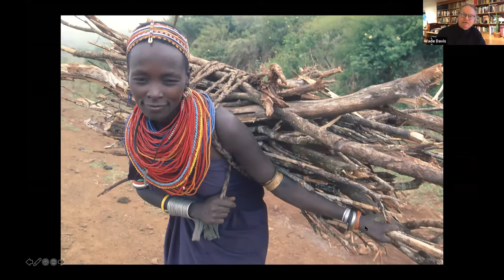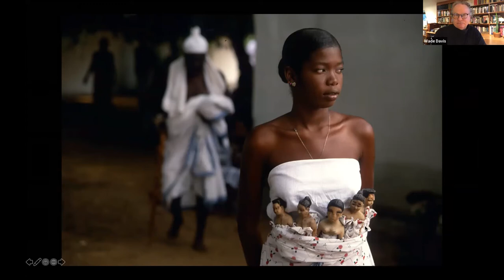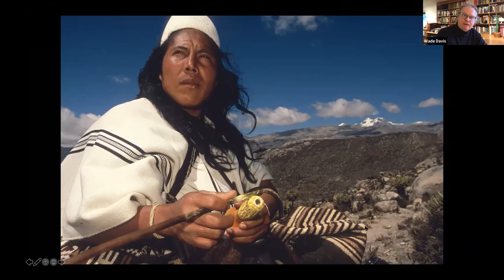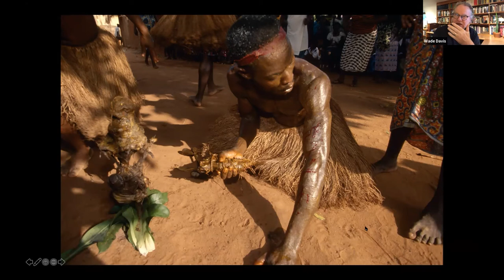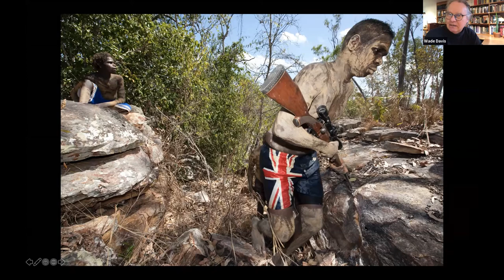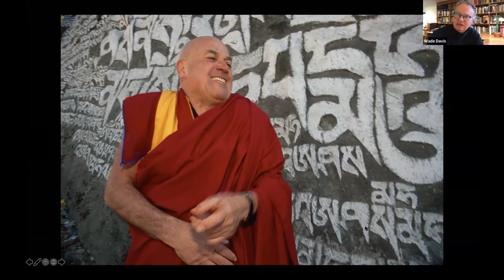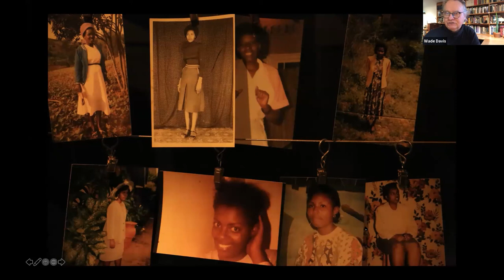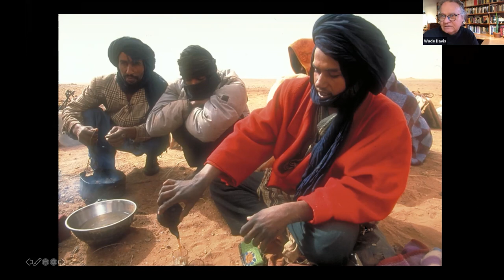In Conversation with Wade Davis - Part I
Edmund Wade Davis is an Explorer-in-Residence at the National Geographic Society. Named by the NGS as one of the Explorers for the Millennium, he has been described as “a rare combination of scientist, scholar, poet and passionate defender of all of life’s diversity.”

Wade is a Canadian–U.S.–Colombian cultural anthropologist, ethnobotanist, author, photographer, and filmmaker, whose work has focused on worldwide indigenous cultures, especially in North America and South America, particularly involving the traditional uses and beliefs associated with psychoactive plants. Davis came to prominence with his 1985 best-selling book The Serpent and the Rainbow about the zombies of Haiti. Davis is a professor of anthropology and the BC Leadership Chair in Cultures and Ecosystems at Risk at the University of British Columbia. He currently serves on the board of the Amazon Conservation Association, and as a member of the TED Braintrust.

An ethnographer, writer, photographer, and filmmaker, Davis holds degrees in anthropology and biology and received his Ph.D. in ethnobotany, all from Harvard University. Mostly through the Harvard Botanical Museum, he spent over three years in the Amazon and Andes as a plant explorer, living among fifteen indigenous groups in eight Latin American nations while making some 6000 botanical collections. His work later took him to Haiti to investigate folk preparations implicated in the creation of zombies, an assignment that led to his writing Passage of Darkness (1988) and The Serpent and the Rainbow (1986), an international bestseller later released by Universal as a motion picture. His books have been translated into sixteen languages, including French, Italian, German, Norwegian, Spanish, Portuguese, Swedish, Dutch, Basque, Macedonian, Serbian, Bulgarian, Korean, Bulgarian, Japanese, and Malay, and have sold approximately 900,000 copies worldwide.